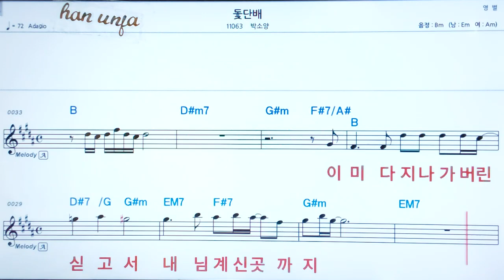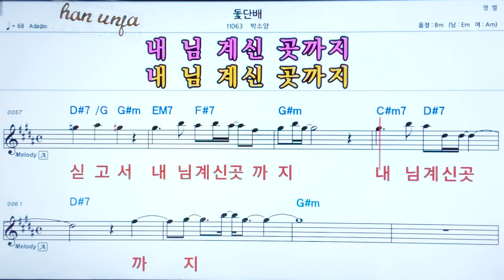💖 돛단배/박소향 👍코드,악보, 코드 ,Karaoke*카라오케 반주